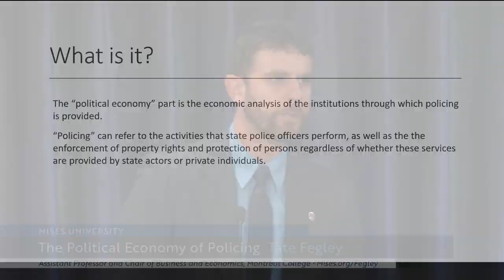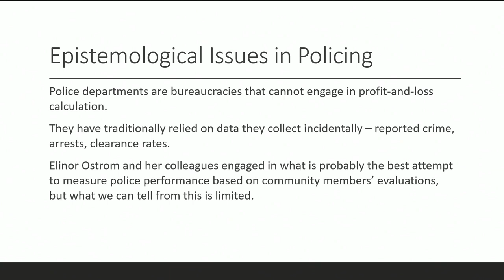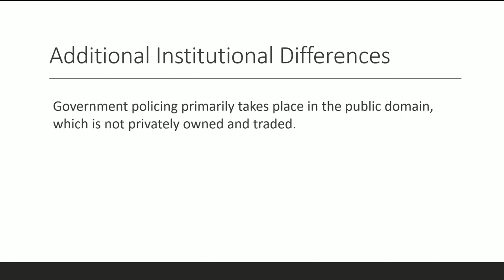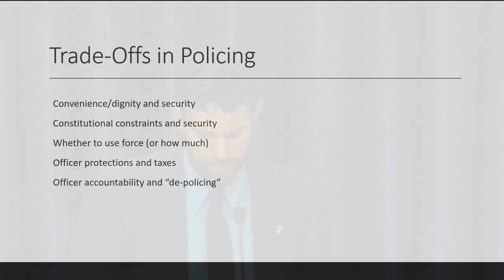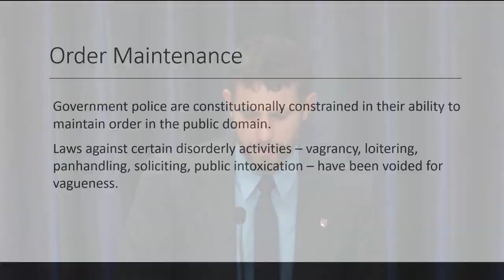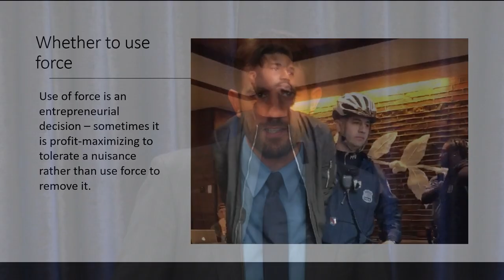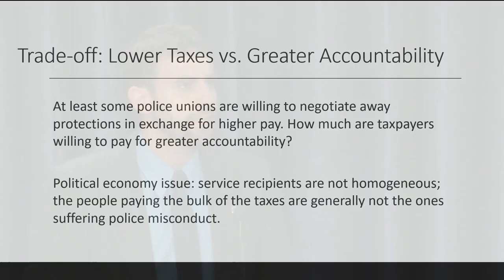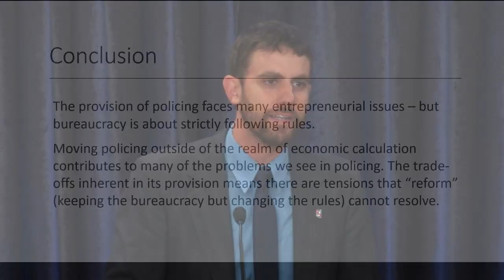The Political Economy of Policing | Tate Fegley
Moving policing outside of the realm of economic calculation contributes to many of the problems we see.